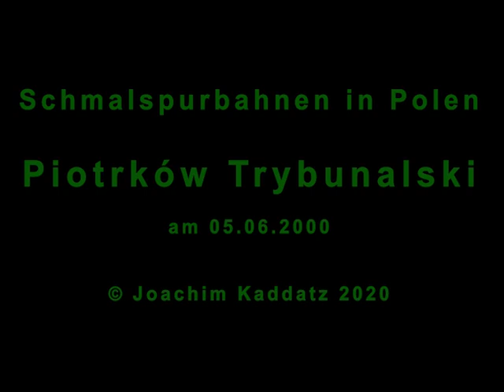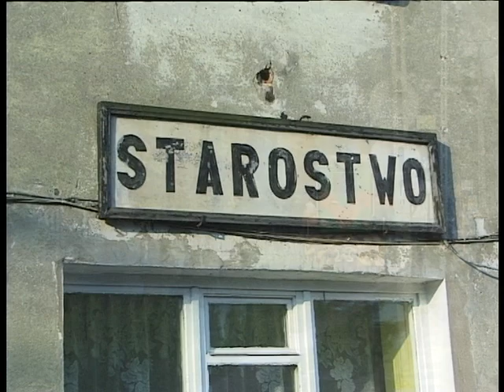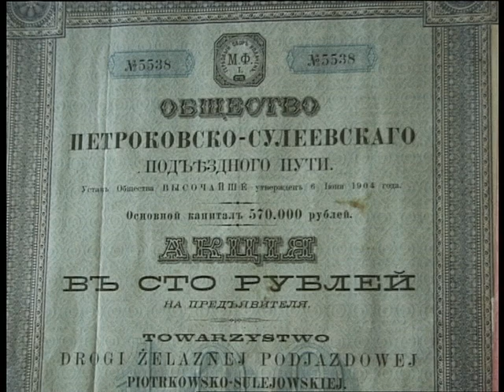Schmalspurbahnen in Polen - Piotrków Trybunalski 2000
Am 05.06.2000 startet ein Sonderzug früh am Morgen von Piotrków Trybunalski  in Richtung Sulejów.